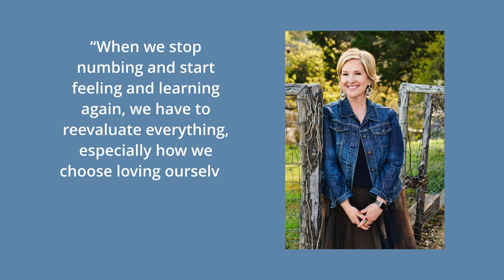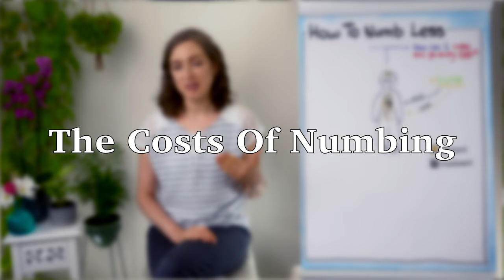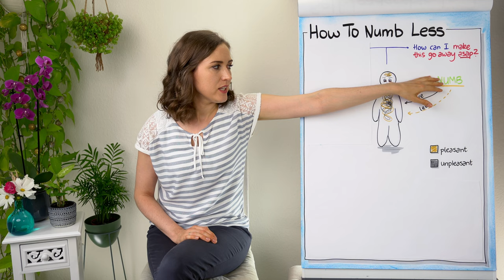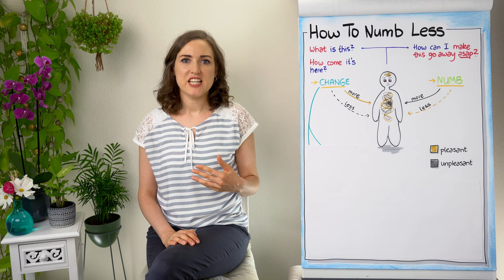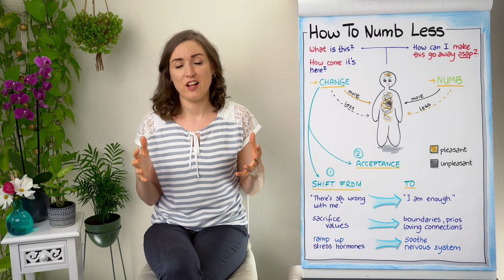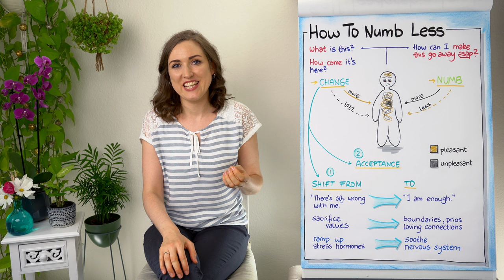How To Stop Numbing / Repressing Feelings &Emotions With Busyness, Alcohol, Drugs, Sugar Or Worrying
When we try to cope with unpleasant emotions, sensations and feelings by numbing ourselves with hyper-busyness, alcohol, drugs, sugar, shopping or other things, we pave the path for more unpleasant feelings. This video explains why and how to leave this cycle.

❃❃❃ Online Courses ❃❃❃
🎥 Mental Habits: How They Stand In Your Way Or Lift You Up
🎥 Self-empowered O'Clock: How To Spend Time The Way You Truly Want

❃❃❃ Video Content ❃❃❃
00:00 Introduction
01:21 What is numbing?
03:23 Things We Do & Use To Numb Feelings & Emotions
03:53 The Costs Of Numbing
05:27 How To Numb Less
05:42 Observe
05:59 Weighing Costs Vs. Benefits
06:30 Change
08:51 Acceptance
10:03 Take Small Steps

▶ What Happens When We Run Away From Our Feelings And How To Show Up For Life
▶ What It Feels Like To Have A Strong Sense Of Self-Worth I Improving Confidence & Low Self-Esteem
▶ The Narrative Of Struggle: What Fighting Reality Sounds Like In The Mind & How To Find Acceptance

❃❃❃ Recommended Reading ❃❃❃
▶ Brown, B. (2013). Daring Greatly: How the Courage to Be Vulnerable Transforms the Way We Live, Love, Parent, and Lead. Portfolio Penguin.

❃❃❃ Channel Description ❃❃❃
Hi! I'm Maika - a psychologist, course designer and YouTube creator. The purpose of my work is to assist you in becoming an expert at self-leadership, so you can live your life to the fullest.
"There is no passion to be found in playing small, in settling for a life that is less than the one you are capable of living." Nelson Mandela